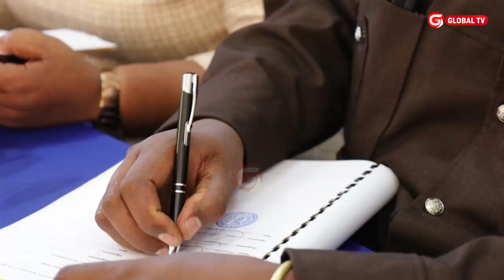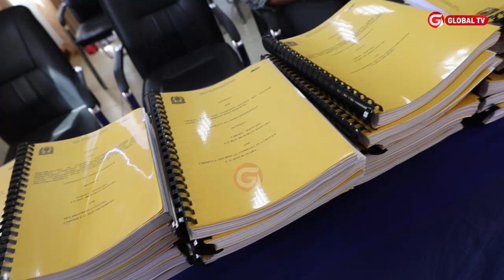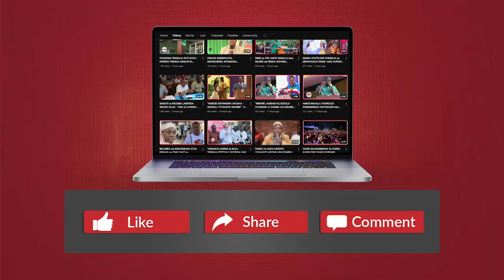"WATU MNAOTUDAI TUTAWALIPA MSITUANGALIE JICHO BAYA" - RC SENDINGA kwa TARURA WAKISAINI BIL 5.2 MRADI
"WATU MNAOTUDAI TUTAWALIPA MSITUANGALIE JICHO BAYA" - RC SENDINGA kwa TARURA WAKISAINI BIL 5.2 za MRADI...